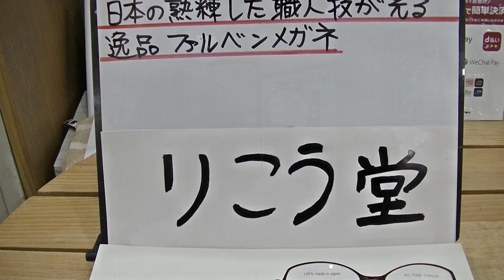室蘭市 メガネ店 日本の熟練した職人技が光る逸品ファルベンについて